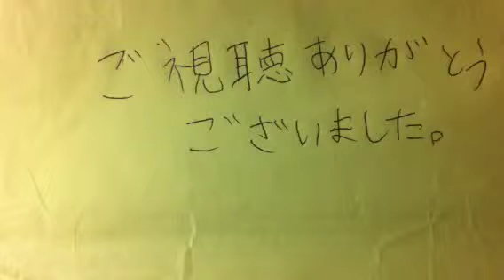風船をみずでふくらませてみた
きもちーーーー